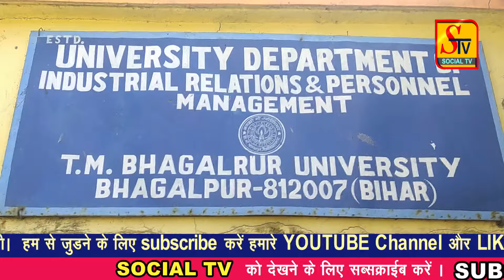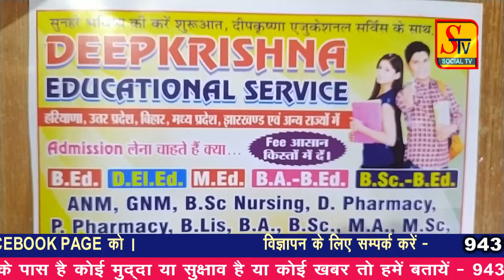Bhagalpur News - 03 APRIL 2024 । bhagalpur ki taja khabre । bhagalpur news live today